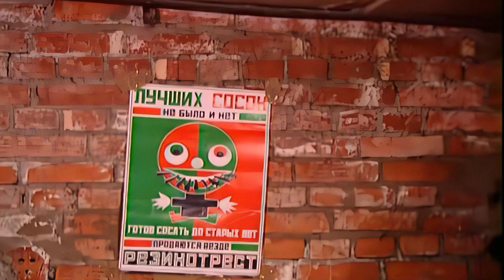"Осторожно, Модерн! 2" 51 серия: "Клад Плиссерманов" (HD)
Паша и Серёга крадут у потерявшего на лестнице сознание еврея бумажник, письмо и карту их дома, где крестиком помечено местонахождение клада. В поисках оного они сначала разносят ванную Задовых, затем ванную Тракторенко, а клад на самом деле спрятан в ванной Пастушенко и Степана.